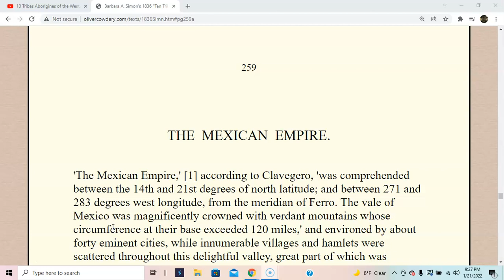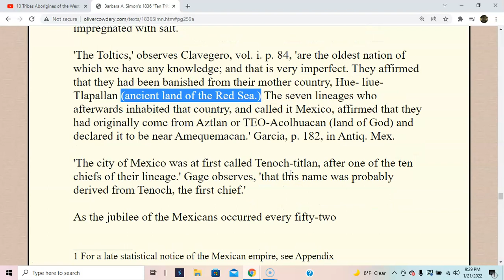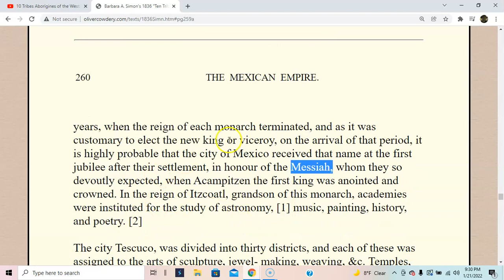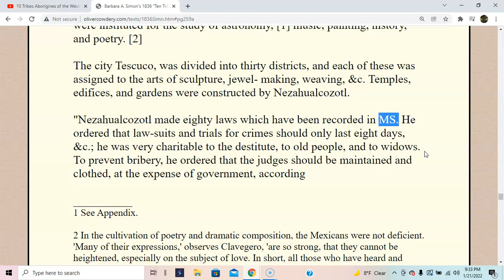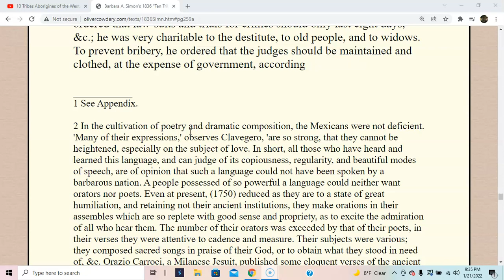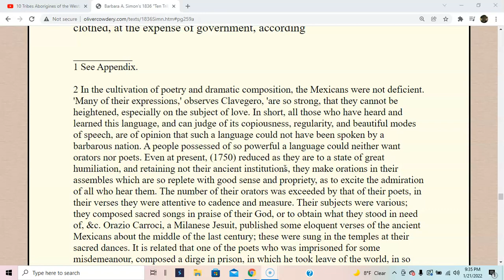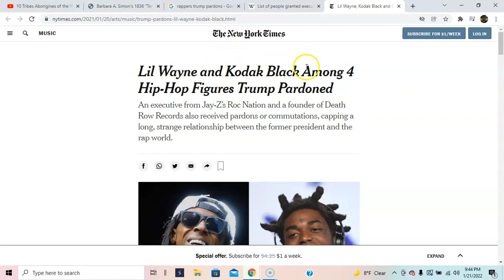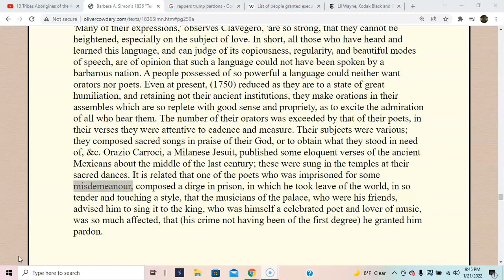year 1750 America-Imprisoned for misdemeanors! 2022 what has changed?